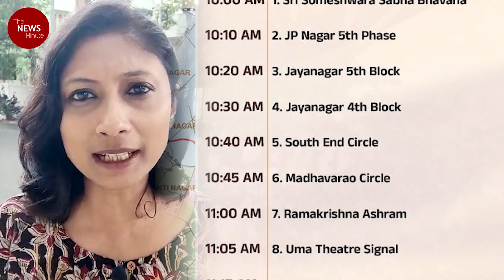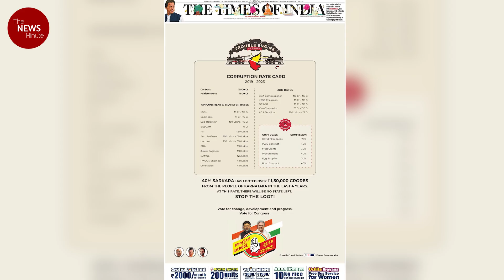BJP’s final push: Modi roadshow in Bengaluru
Prime Minister Narendra Modi campaigned in Bengaluru on May 6. His roadshow will extend to May 7 and he will traverse through 17 constituencies in the city.

Elections aren’t a spectator sport, they are lifelines to our democracy. It is our duty as a news organisation to help you make an informed decision through factual reports, ground investigations and hard interviews.